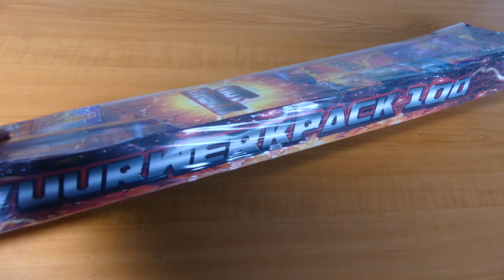Vuurwerkpack 100 | Wolff Vuurwerk